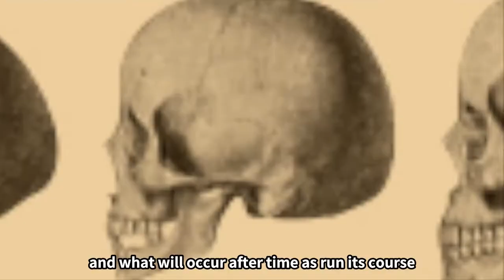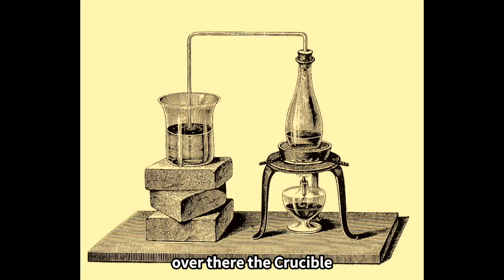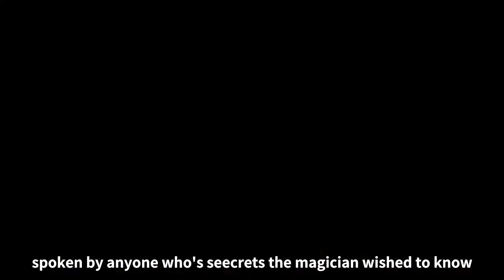'The Magician and his Pupil' with Robin Simpson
Listen to the magical tale of the ‘Magician and his pupil’ from master storyteller Robin Simpson!